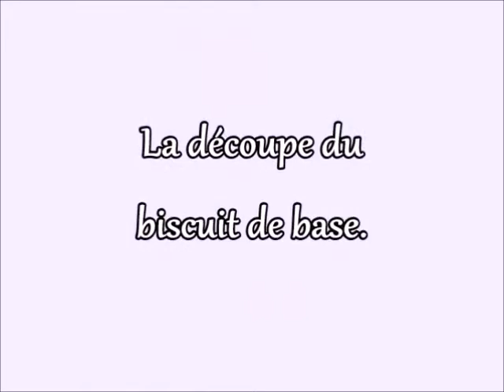Tutoriel cake design: décorer un biscuit bonhomme de neige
Bonjour, aujourd'hui je vous montre comment réaliser un biscuit en forme de bonhomme de neige très facilement avec du glaçage royal.
Ce biscuit est simple à décorer, les temps de séchage entre les étapes permettent d'obtenir du volume sur le biscuit.

Recette de la pâte sablée (avec la quantité indiquée dans la recette, j'ai fais 5 bonhommes de neige, tout dépend ensuite de la taille des vôtres, mon emporte-pièce oval fait 15 cm de long et le rond 8 cm de diamètre) dans cet article

Recette de base du glaçage royal :
- ingrédients : 180 g de sucre glace, 1 gros blanc d'oeuf, jus de citron, colorant gel.
- technique : tamiser le sucre glace au-dessus d'un saladier. Ajouter le blanc d'oeuf et mélanger à la fourchette puis battre avec un batteur, muni de fouets, vitesse moyenne pendant 1 à 2 minutes.
Colorer et filmer pour que cela ne sèche pas.

Artiste : __url_artiste__